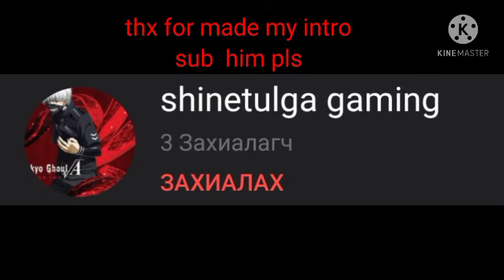omg my first intro 😍